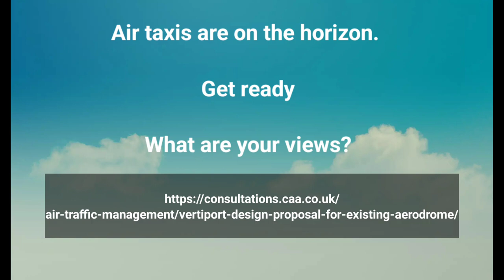Air Taxis Are On The Horizon | Corporate Travel Concierge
Big jets, bustling airports and exciting destinations may be the conventional image of aviation.  But the industry is on the cusp of profound change, with eVTOL aircraft and mass drone operations set to transform our skies in a way we haven’t seen for a hundred years.

Underpinning that new world solid foundations are needed.

NATS are developing 'NATS OpenAir' to unlock the future of aviation in the UK, to revolutionise the way we use airspace and accommodate a new generation of flight.

NATS primarily focuses on military aerospace defense, but they collaborate with civil aviation authorities (including the UK CAA) to ensure the safety and efficiency of air travel. This collaboration involves coordinating airspace use, managing air traffic flow, and addressing potential threats or emergencies that could impact both military and civil aviation.